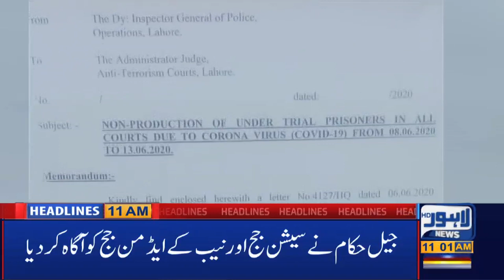Watch 11 AM Headlines |8 June 2020| Lahore News HD